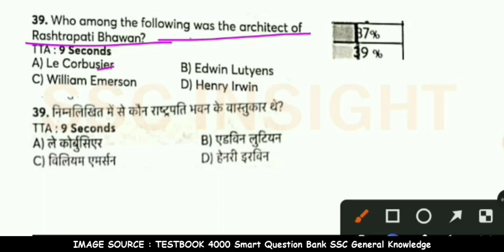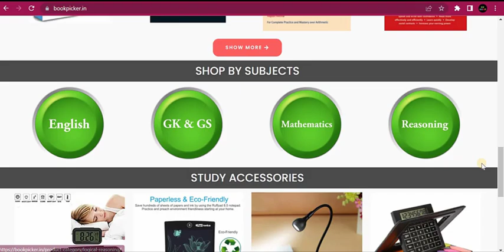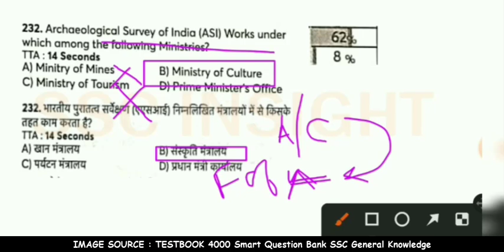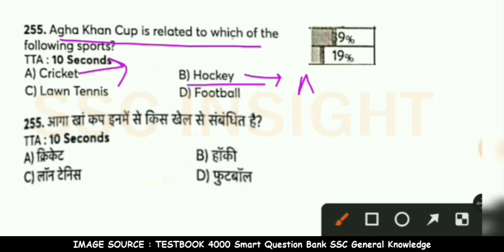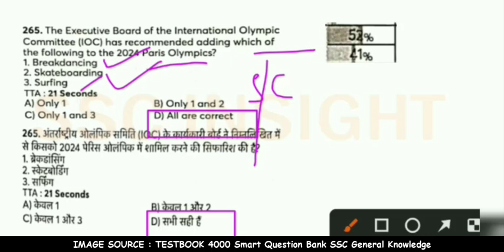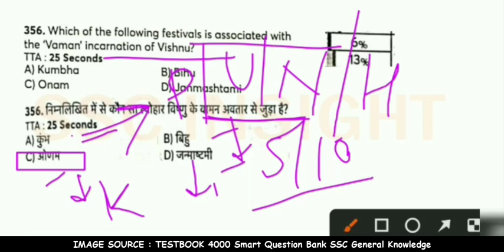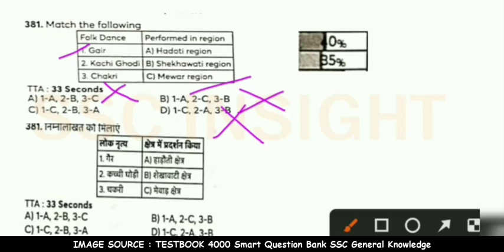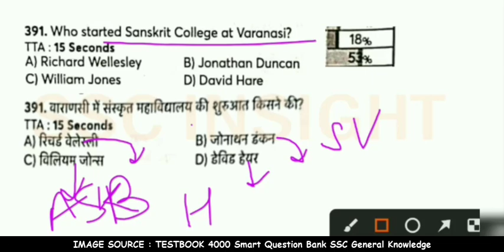Static GK Important GK Questions For SSC CHSL MTS Class 8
This is Special GK/GS series for all SSC exams including upcoming SSC CHSL and SSC MTS Exams. In this class important gk questions of Static GK have been discussed. These questions are very important from exam perspective, totally exam oriented, new tcs pattern questions which are selectively chosen for our aspirants. Our GK/GS mentor Nitu Madam has explained all the questions in a very elaborative and to the point manner which will definitely boost knowledge of every aspirants.

Maths me Speed Kaise Badhaye? How to increase Speed and Accuracy in Quant? 100% efficient method

Equipment I used:

Pen tablet
Mini tripod
Ring light
Background 1
Background 2
Background 3
Background 4